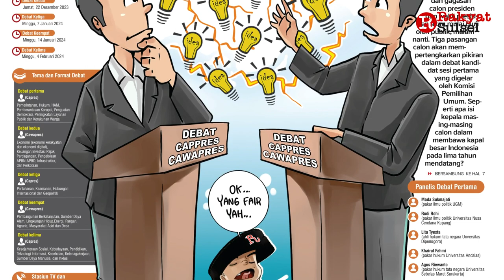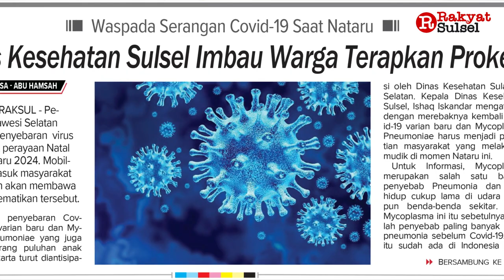Pilpres 2024: Bongkar Isi Kepala Capres-Cawapres | Headline News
1. Bongkar Isi Kepala Capres-Cawapres
2. Sulit Deteksi Dini Politik Uang
3. Dinas Kesehatan Sulsel Imbau Warga Terapkan Prokes